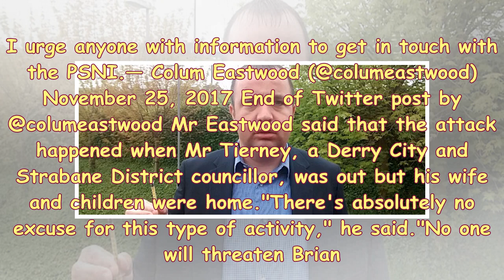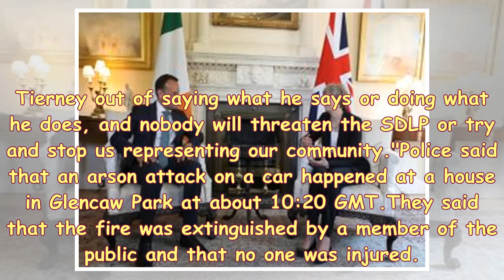S News| Sdlp condemned the attack on the car of the Commissioner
Image caption Brian Tierney is a councillor for Derry City and Strabane District Council SDLP leader Colum Eastwood has condemned an attack on a car belonging to a party member in Londonderry as "an extremely cowardly act".Mr Eastwood said that there had been an attempt to set Brian Tierney's car on fire at his home on Friday night. He said Mr Tierney and his family had been left shaken by the incident."The people who did this think they can threaten Brian Tierney. Well, they don't know Brian Tierney and they don't know the SDLP," said Mr Eastwood."Brian is somebody who serves the community ex...